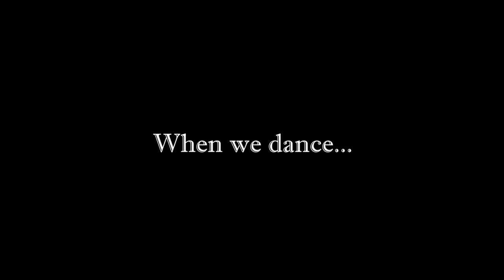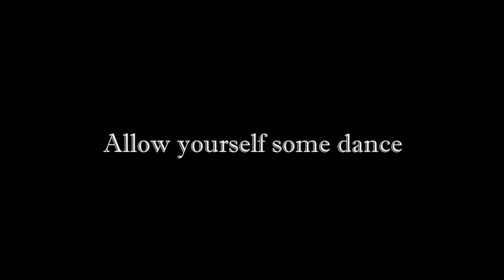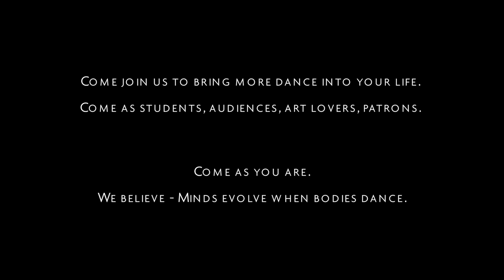When you dance...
A mini documentary by Citizens of Stage Co Lab about dance, dancers and why we all need dance. We hope you feel invited to move and to watch us move.

Citizens of Stage Co Lab is a collective of versatile, independent dancers who strive to share movement and dance with working professionals, students, artists, sportspeople, home makers, and the community at large. Based out of the state-of-the-art studios at Shoonya, it offers classes, workshops, and performances that combine technical skill, somatic awareness and creativity. It is bound by the belief - Minds evolve when bodies dance.